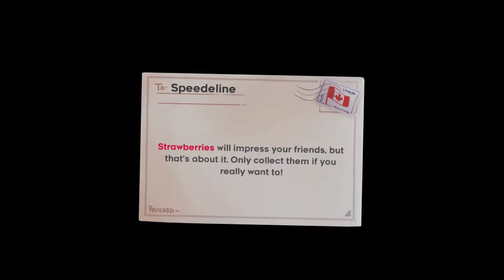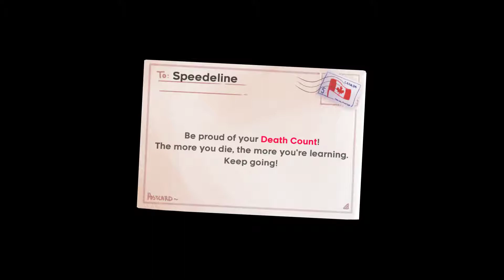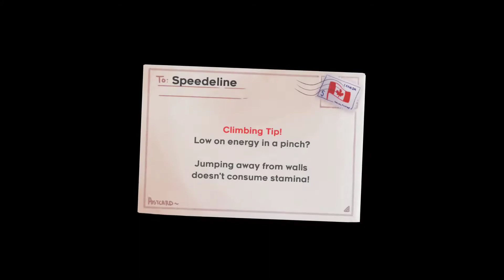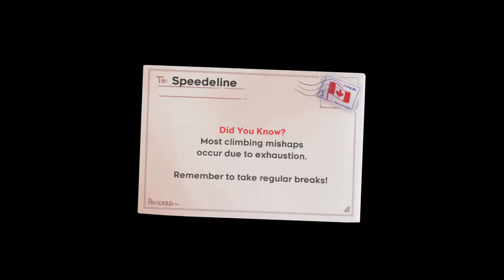Celeste | Any% Speedrun | 54:49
Hey folks, speedran my favorite game today for the first time, I think I did pretty good.